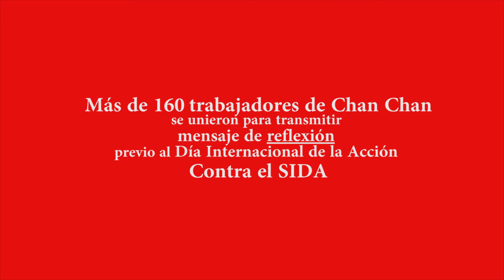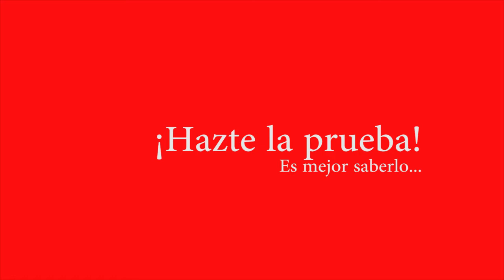DIA INTERNACIONAL DE LA ACCIÓN CONTRA EL SIDA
El Proyecto Especial Complejo Arqueológico Chan Chan (Pecach) y la Gerencia Regional de Salud de La Libertad decidieron unir esfuerzos para organizar una acción que llame la atención a nivel internacional  sobre la importancia de continuar luchando contra el SIDA.